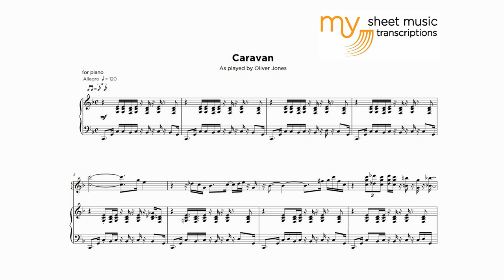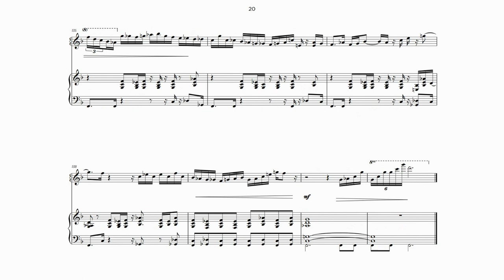Oliver Jones & Oscar Peterson - Caravan (Jazz Transcription)